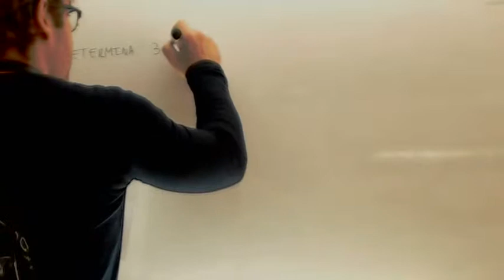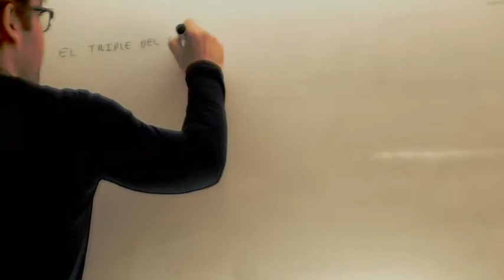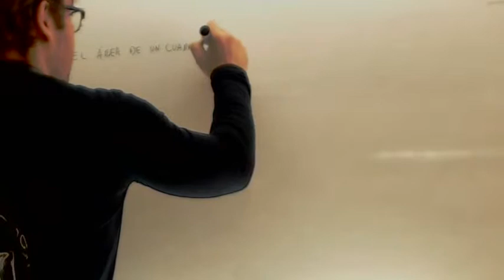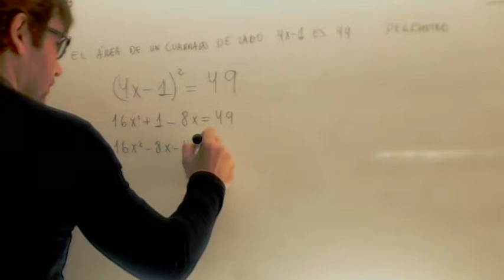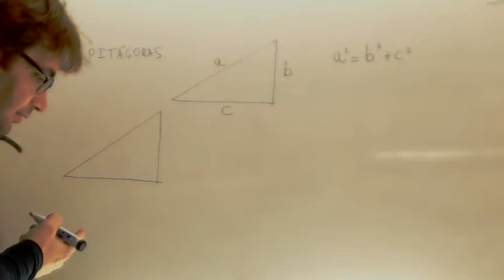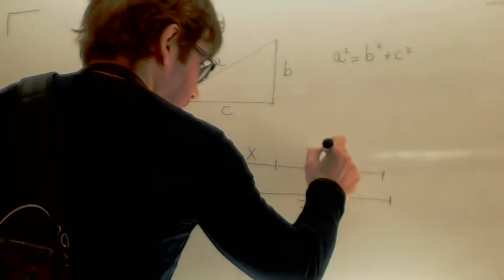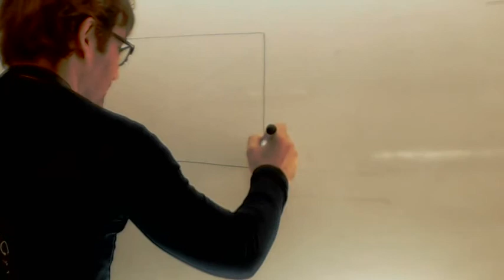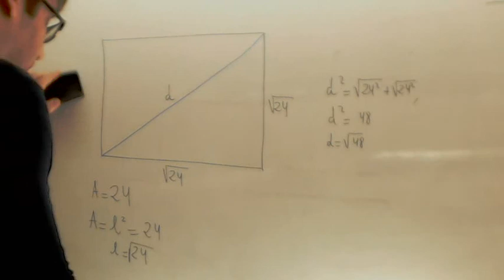Problemas variados de ecuaciones de segundo grado Acceso CFGS Academia Usero Estepona